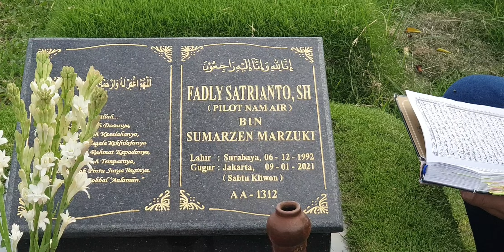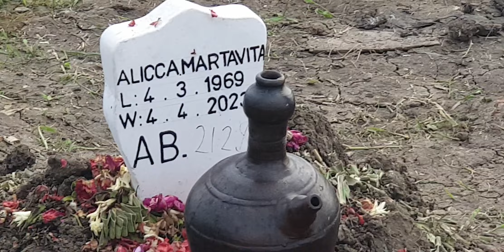SELAMAT JALAN YTC. PILOTKU FADLI SATRIANTO CINTA & DOA MAMA PAPA TAK PERNAH PUTUS INSYAALLAH 🤲😭😭❤️